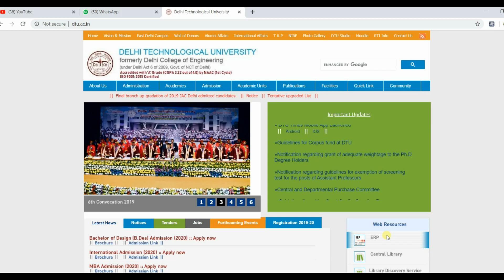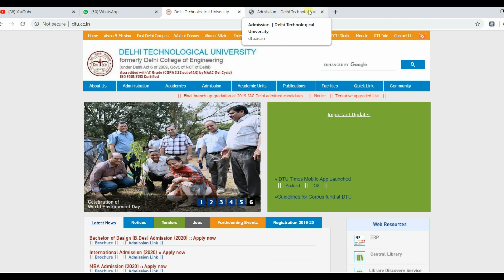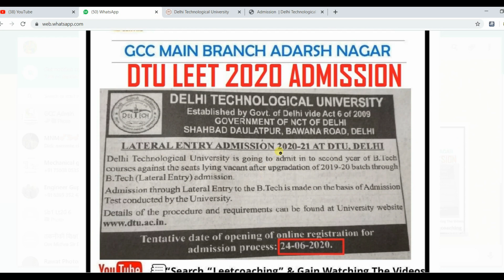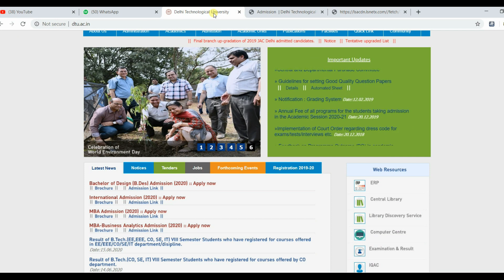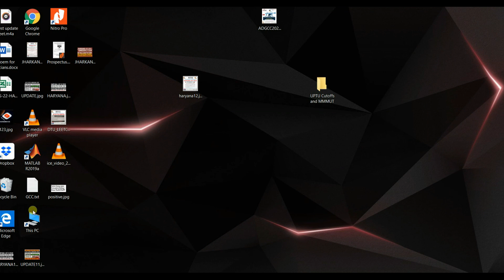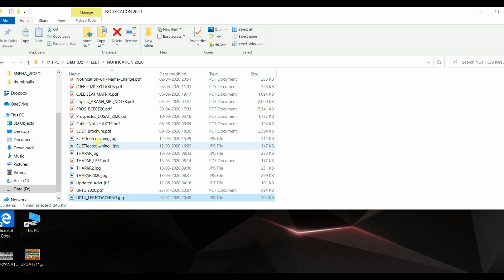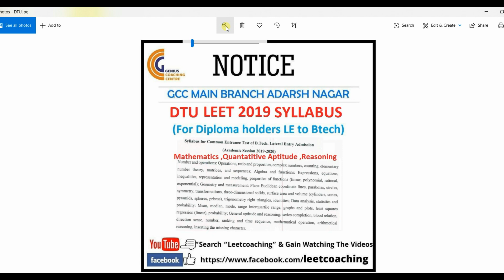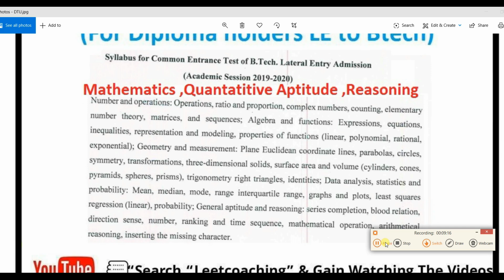DTU LEET 2020 ADMISSION B.Tech ( FT) (DTU ADMISSION 2020) For Btech For Diploma Students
DTU LEET 2020 ADMISSION B.Tech ( FT) (DTU ADMISSION 2020) For Btech For Diploma StudentsFor Btech For Diploma Students COMPLETE INFORMATION FOR DIPLOMA STUDENTS, about DTU LEET/ EVENING BTECH For Diploma Holders. (DTU evening Btech(PT)  and BTECH ADMISSION 2020 ( For Btech For Diploma Students) only for diploma students.

BEST COLLEGES FOR DIPLOMA HOLDERS FOR ADMISSION BEST GOVT. COLLEGES FOR BTECH AFTER DIPLOMA. LAST CHANCE FOR GOVT COLLEGE FOR DIPLOMA STUDENTS FOR MORE CALL US @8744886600
1.GCC ONLINE TEST SERIES DETAILS OR SCHEDULE FOR MOCK TEST PAPER

2.JCECEB ( JHARKHAND ) ADMISSION 2020 ONLINE APPLY HERE

SYLLABUS DETAILS कब होगे HARYANA LEET राज्य के  एग्जाम for LE BTECH DIRECT SECOND YEAR ADMISSION डिप्लोमा विद्यार्थियों के लिए लेटेस्ट अपडेट or kitne Seats h sabi government college me ALL OVER Haryana STATE DIPLOMA STUDENTS KE LIYE BY MUNJAL SIR
LEET EXAM ? FOR DIPLOMA STUDENTS AND DIPLOMA KE EXAM KAB HOGYE ?( डिप्लोमा /बीटेक के एग्जाम कब होगे? लीट बीटेक के लिए एग्जाम कब होगे, INTERN कब start?)
watch video till end i m sure you learn definitely from this audio series by Munjal sir must watch if you are LEET PREPARE KAR RHE HO TOH!
for more videos watch listed below by mujal sir..
1.  Audio 1= Ques1 Can I Get Admission in NIT or IIT for B.Tech After Completing Diploma in Engineering I By Munjal Sir
2. Audio2 =Ques2 Diploma  के बाद Btech क्यों जरूरी होता है?? Why not Job? but Btech done Only from Top.Govt Institute
3. Audio3 = Ques 3 LEET EXAM के बाद डिप्लोमा वाली BRANCH बदल सकते हैं क्याऔर सबसे अच्छी BRANCH कौन सी हैं BTECH के लिए?
4. Audio4 = Ques 4  डिप्लोमा के बाद लीट एग्जाम से हम कौन कौन से टॉप सरकारी कॉलेज में एडमिशन ले सकते है ??पूरे भारत देश के हर स्टेट के टॉप सरकारी इंजीनियरिंग कॉलेज बतो जो लीट एग्जाम के बाद डायरेक्ट 2nd Year में एडमिशन?BY MUNJAL SIR
5. Audio5 = Ques 5   डिप्लोमा /बीटेक के एग्जाम कब होगे? लीट बीटेक के लिए एग्जाम कब होगे ? अगला Year/Sem. कब start hoga? Complete Details by Munjal sir
6. Audio6 = Ques 6 HBTU ( HBTI)ADMISSION LEET FROM OUT 2020? COMPLETE INFORMATION DETAILS N TOP.GOVT COLLEGE FOR BTECH  BY MUNJAL SIR
7. Audio7 = Ques 7 Btech admission(LEET) after diploma ki Tyari kaise kare last ke 30 din me /lockdown me by Munjal Sir
8.Audio8 = Ques 8 How to achieve Btech admission(LEET) after diploma ki Tyari kaise kare ki Top Govt college ke liye ?
कब होगे HARYANA LEET राज्य के  एग्जाम for LE BTECH DIRECT SECOND YEAR ADMISSION डिप्लोमा विद्यार्थियों के लिए लेटेस्ट अपडेट